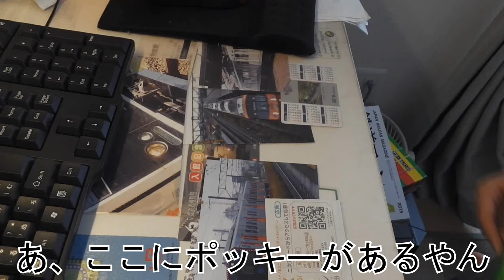今日はポッキーの日ですね！！(ネタ)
くえくえくえチョコボール～
ねるねるねるね～